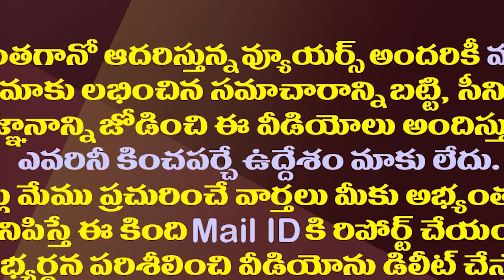లోకేష్ సెంటిమెంట్ కుప్పంలో పనిచేస్తుందా?| Will Nara Lokesh Sentiment Workout In Kuppam Election?